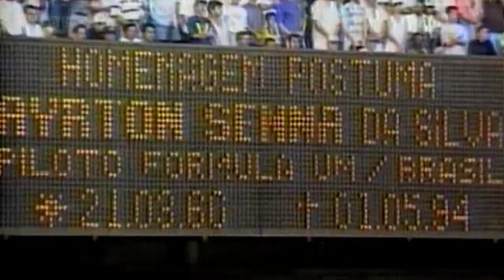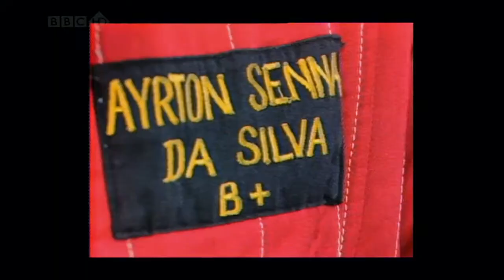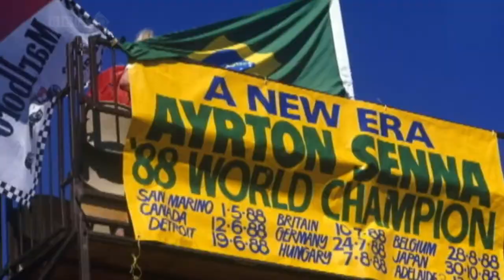Top Gear - Ayrton Senna tribute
The God of F1!